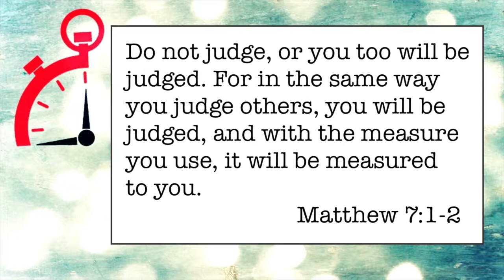084 Accidental Street Racer - Minute Ministry